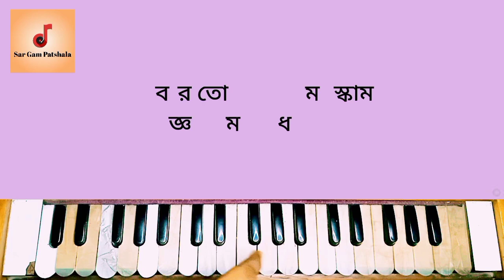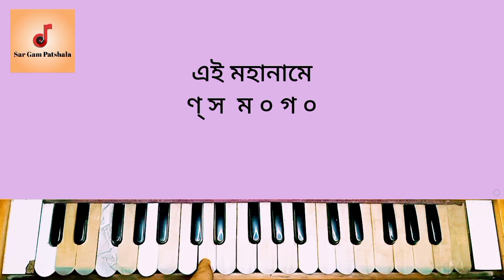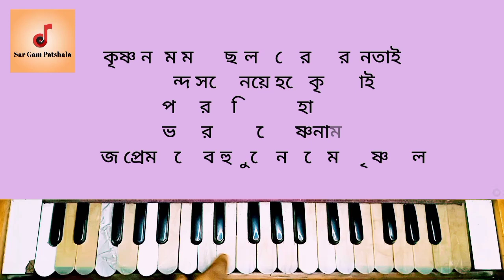দুহাত তুলে বলরে কৃষ্ণ নাম স্বরলিপি | Du Hat Tule Bol Re Krishna Nam Harmonium Sorolipi Sucharita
দুহাত তুলে বলরে কৃষ্ণ নাম স্বরলিপি | Du Hat Tule Bol Re Krishna Nam Harmonium Sorolipi Sucharitnam
হাত তুলে বলরে কৃষ্ণ নাম লিরিক্স lyrics লিরিক
Du Hat Tule Bol Re Krishna Naam lyrics লিরিক্স লিরিক
কথা ও সুর: ভাস্কর মণ্ডল
কণ্ঠ: সুচরিতা সাহা(দাস)

দু হাত তুলে বলরে কৃষ্ণ নাম
পূরবেরে তোর সকল মনস্কাম
আজ প্রেমানন্দে বাহু তোলে
নাচরে মন কৃষ্ণ বলে

কতো পাপী তাপী তরে গেল এই মহানামে
এই মধুর নাম ছড়িয়ে দেবো সকল গ্রামে
শহরে গিয়েও গাইব কৃষ্ণ নাম
হবে সেথা বৃন্দাবন ধাম
আজ প্রেমানন্দে বাহু তোলে নাচরে মন কৃষ্ণ বলে

কৃষ্ণ নামে মজেছিলেন গৌর আর নিতাই
ভক্তবৃন্দ সঙ্গে নিয়ে হরে কৃষ্ণ গাই
পারের কড়ি এই মহানাম
ভজরে মন হরে কৃষ্ণনাম
দু'হাত তুলে বলরে কৃষ্ণ নাম পূরবেরে তোর সকল মনস্কাম

Du hat tule bolre krishna naam
Purbe re tur sokol monoskam
Aj pream anande bahu tule
Nachore mon krishna bole
Hare krishna hare krishna krishna krishna hare ahare

Krishna name metecilen gour ar nitai
Bakhta brind songge niye hare krishna gai
Parer kori ei moha nam
Bojore mon hare krishna naam
Aaj premanande bahu tule
Nacho re mon krishna bole

Koto papi tapi tore gelo ei moha name
Ei modhur nam choriye debo sokol grame
Shohore giye gaibo krishna nam
Hobe setai brindhabon dham
Aj premanande bahu tule nacho re mon krishna bole

lyrics by @sargampathshala

হারমোনিয়াম ?  হারমোনিয়াম গান ?  হারমোনিয়াম বাজানা ? হারমোনিয়াম টিউটোরিয়াল ? হারমোনিয়াম ক্লাস ? হারমোনিয়ামে গান ?  স্বরলিপি সহ গান?  হারমোনিয়াম শিক্ষা ? হারমোনিয়াম নোটেশন ? কিভাবে হারমোনিয়াম বাজাতে হয় ? হারমোনিয়াম সুর ? হারমোনিয়াম মিউজিক ? হারমোনিয়াম বাজিয়ে গান ?  হারমোনিয়াম সা রে গা মা পা ? হারমোনিয়াম স্কেল পরিচিতি ? হারমোনিয়াম বাজানো শিক্ষা ? গান শিক্ষা ? গানের ক্লাস ? গানের স্বরলিপি ? কিভাবে হারমোনিয়ামে গান তুলতে হয় ?  লোকগীতি ?  আধুনিক গান ?  লালন গান ?  বাংলা নতুন গান ?  বাংলা গান ? দেশাত্মবোধক গান ? ভক্তিগীতি ?  ধর্মীয় গান ? কিভাবে হারমোনিয়াম বাজাবো ?  কিভাবে হারমোনিয়ামে গান উঠাবো ? পিয়ানো টিউটোরিয়াল ?  পিয়ানো বাজানো ? পিয়ানো শিক্ষা ?  হারমোনিয়াম স্বরলিপি ?

করুন 🙏

your question 👉

du hat tule gao re krishna nam harmonium tutorial
du hat tule gao re krishna nam sucharita saha
du hat tule bolre krishna nam dj
du hat tule gao re krishna nam dj
aj premanande bahu tule dj
aj premanande bahu tule harmonium tutorial
aj premanande bahu tule swaralipi
aj premanande bahu tule harmonium sorolipi
aj premanande bahu tule harmonium notes
du hat tule bolre krishna naam notes
দুহাত তুলে গাওরে কৃষ্ণ নাম
দু হাত তুলে বলরে কৃষ্ণ নাম স্বরলিপি
দুহাত তুলে বলরে কৃষ্ণ নাম হারমোনিয়াম টিউটোরিয়াল
দুহাত তুলে গাওরে কৃষ্ণ নাম স্বরলিপি
দুহাত তুলে গাওরে কৃষ্ণ নাম হারমোনিয়াম টিউটোরিয়াল
আজ প্রেমানন্দে বাহু তুলে নাচো রে মন কৃষ্ণ বলে
আজ প্রেমানন্দে বাহু তুলে হারমোনিয়াম টিউটোরিয়াল
আজ প্রেমানন্দে বাহু তুলে হারমোনিয়াম স্বরলিপি
ধর্মীয়গান, ভজন, ভক্তিগীতি, ভক্তিমূলকগান
ভোরের আরতী, ভোরের কীর্তন,
সন্ধ্যা আরতী, কৃষ্ণ গান, কৃষ্ণ গান, কীর্তন গান
devotional song, dhormio gaan,  bhajan, bhaktigeeti
krishna song, krishna gaan